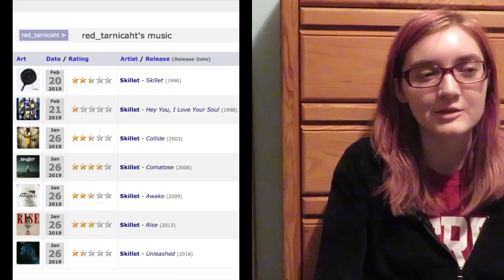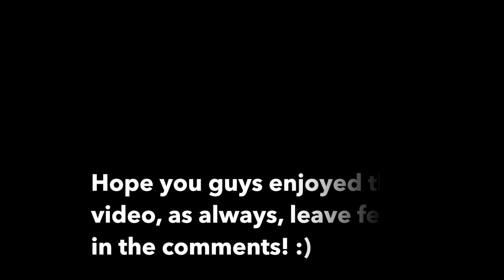Skillet - Legendary (Track Review)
Been a while since I sat down and made a video discussing a song! So here are my thoughts on the new Skillet song!

might as well link my rateyourmusic as well since I brought it up